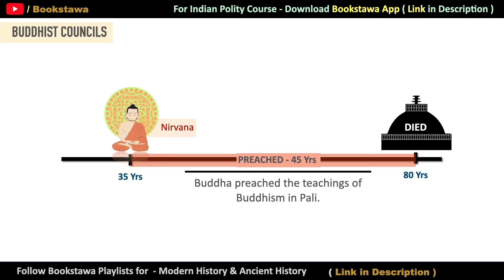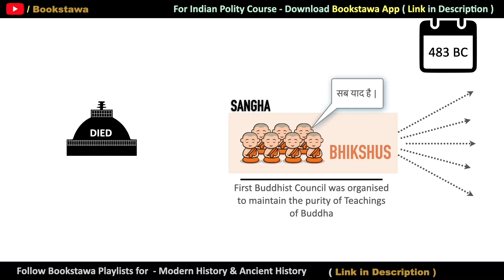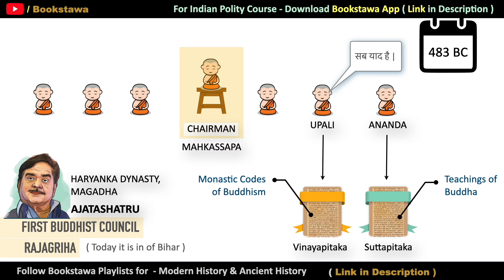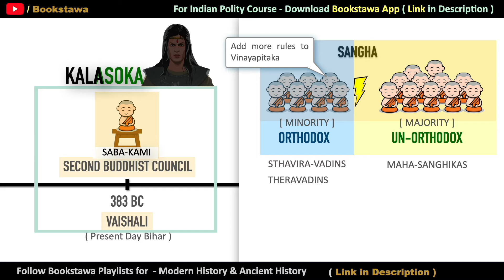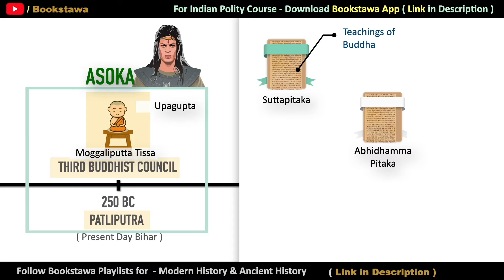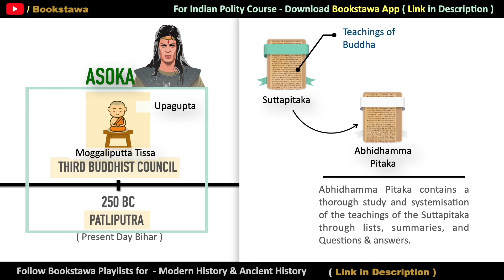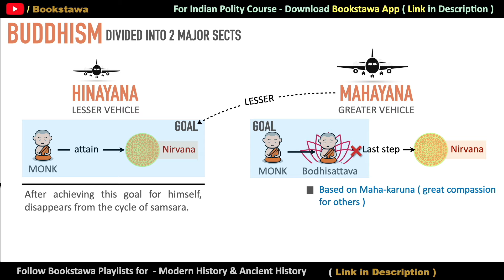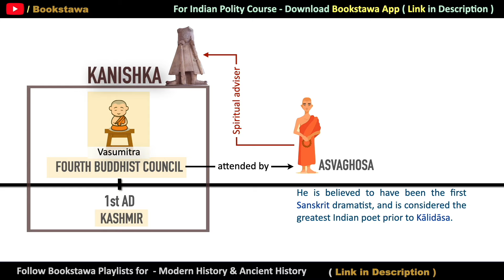Buddhist Councils | Hinayana and Mahayana | Ancient History for UPSC